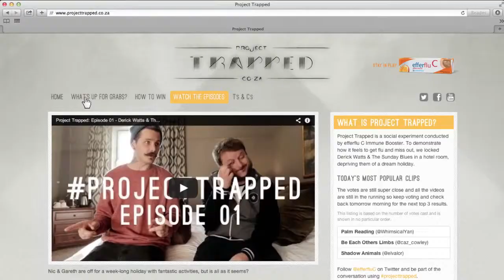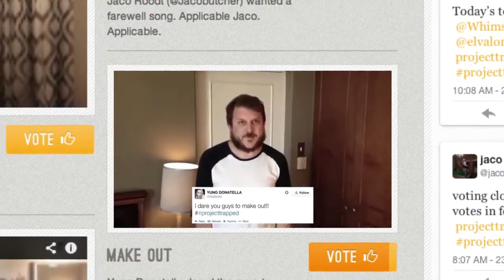Saatchi & Saatchi Synergize - Efferflu C Project Trapped - Case Study